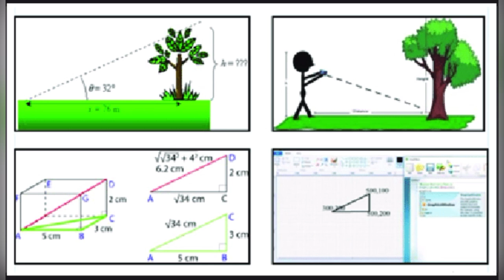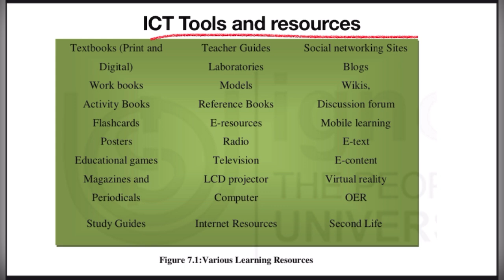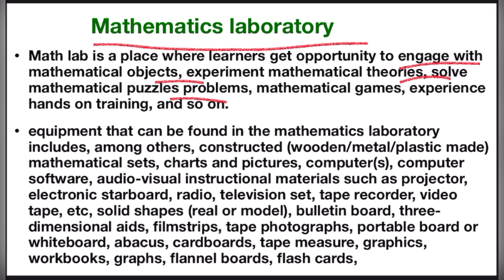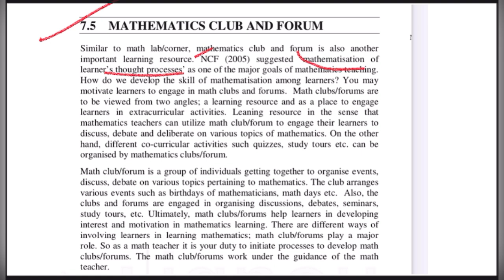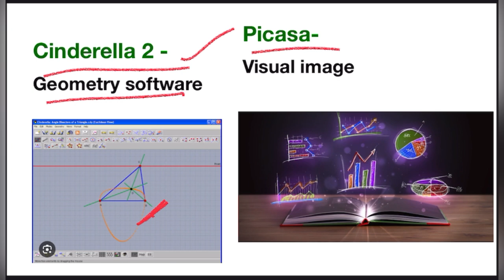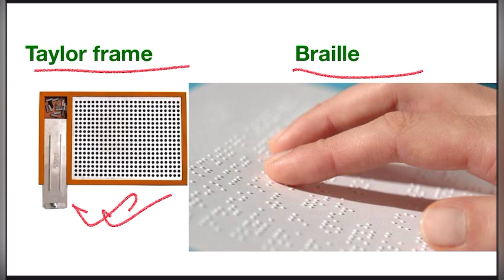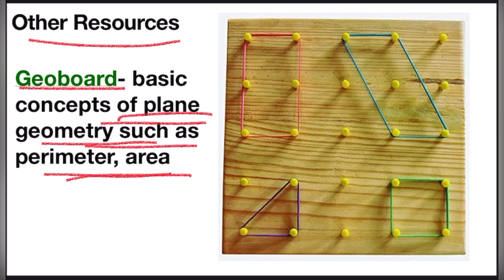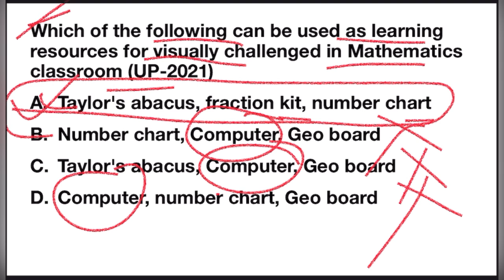ICT in Mathematics-Tools and Resources, Learning Apps and Software